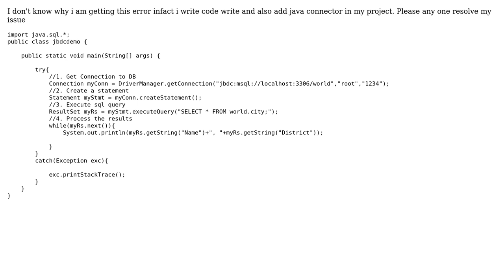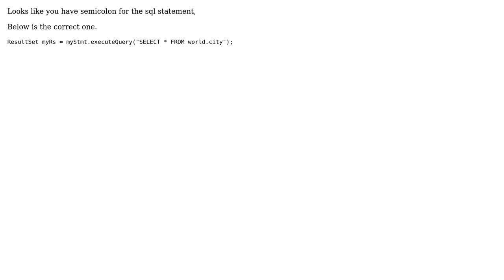Java Database connection error with mysql (2 Solutions!!)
Java Database connection error with mysql

With thanks & praise to God, and with thanks to the many people who have made this project possible! | Content (except music & images) licensed under CC BY-SA | Music | Images & others | With thanks to user Praveen user Eyal user Ahmed Abbas and the Stack Exchange Network Trademarks are property of their respective owners. You are responsible for your own actions.